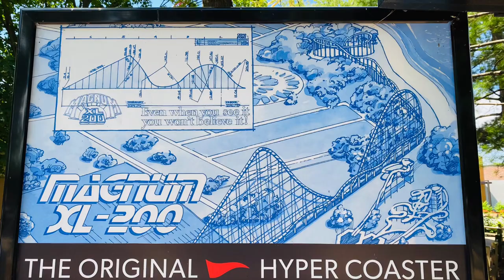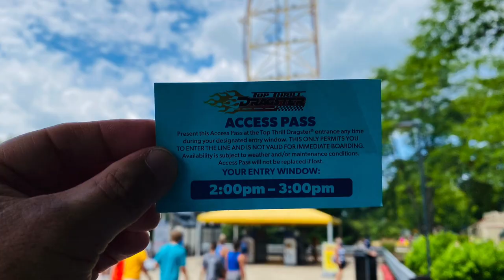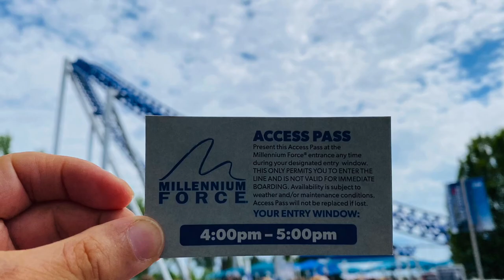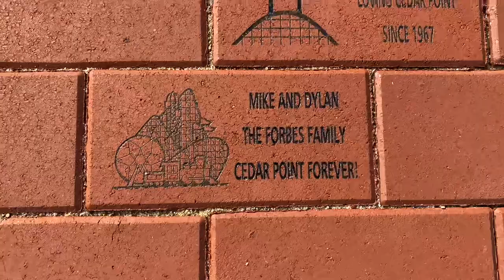Cedar Point 2020 vlog #2: Face Mask Credits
Jerry and I had a great day at Cedar Point getting our Face Mask Credits